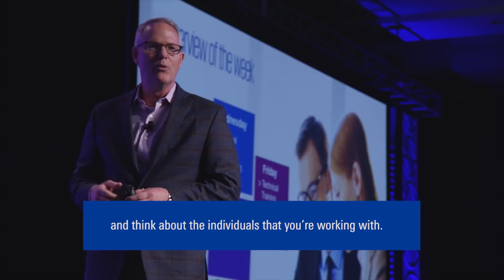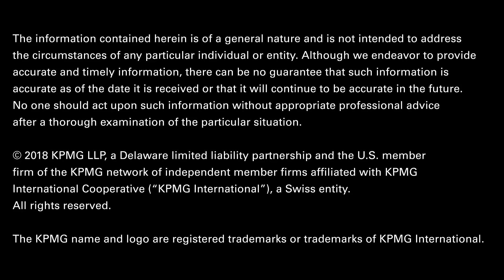KPMG National Intern Training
KPMG brings over 1500 interns together for national training program.